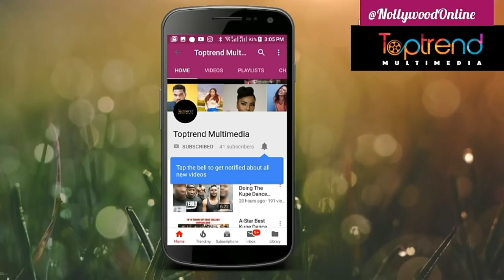Funny Skit By BrodaShaggi Caroline Danjuma and Charles Okocha